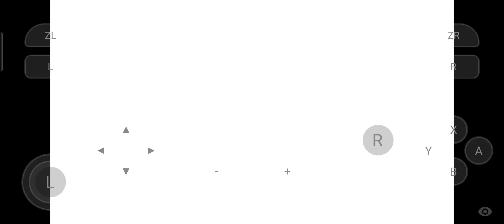Skyline Emulator มือถือ one piece pirate warriors 3